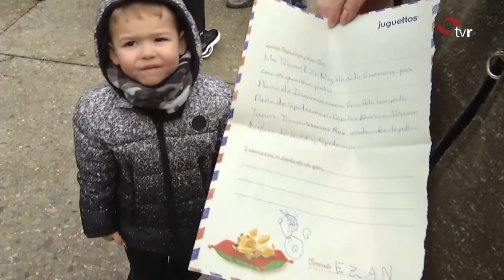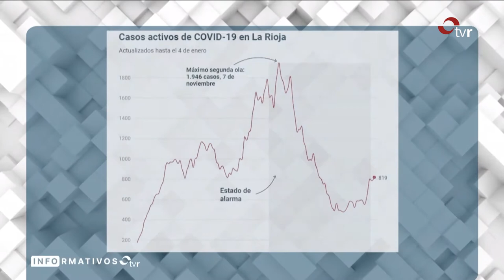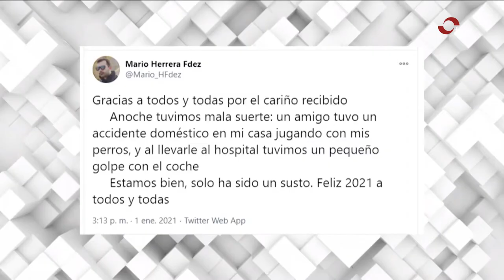INFORMATIVO 04-01-2021 2 EDICIÓN